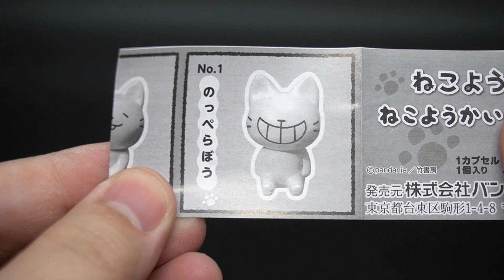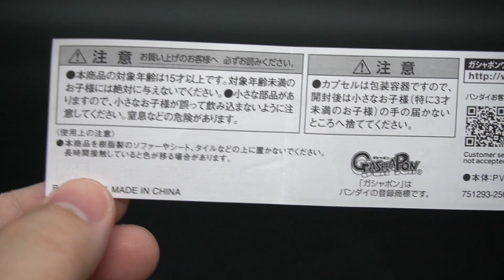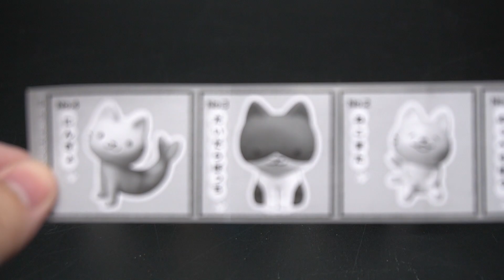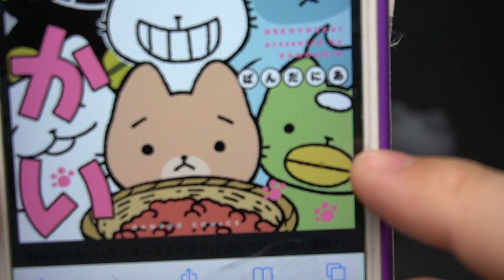【ガチャガチャ】猫の妖怪ガチャガチャが超可愛すぎる『ねこようかいますこっと』全種類開封レビュー【癒し】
ねこようかいやはり漫画だった！！！